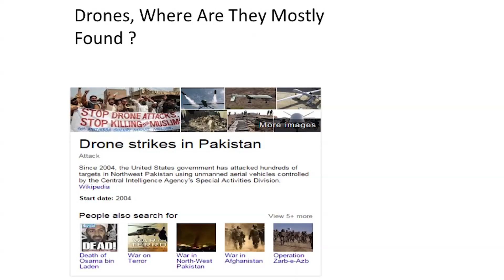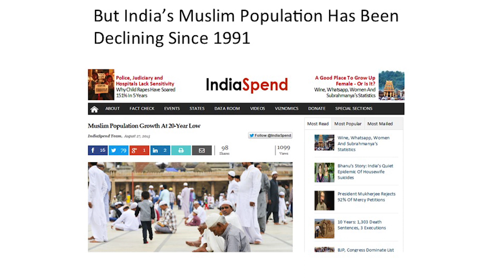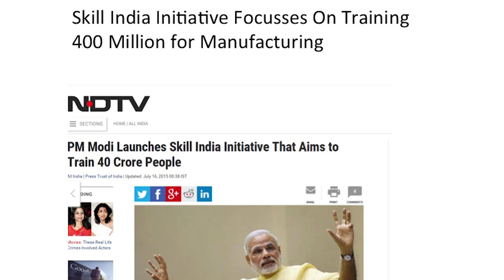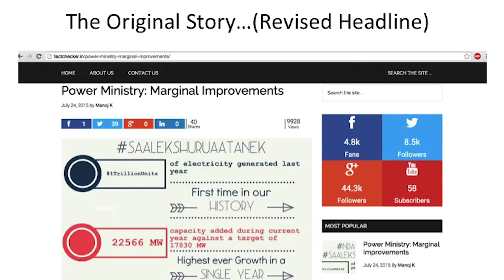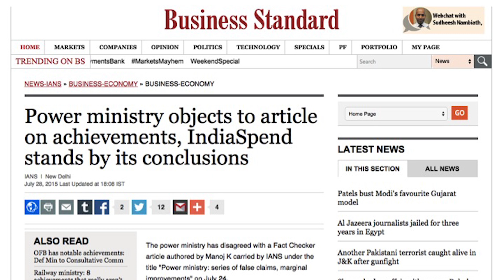Empowerment with data | Govind Ethiraj | TEDxAshokaUniversity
The talk is an eye opener on how popular stories are formed on the basis of what is highlighted in the media. How public opinion may be formed basis of what’s more in news and how this may lead to judging some policies as right/wrong and may be dangerous. While if data is used for evaluating media pieces, it may reflect a different picture. With this very aim of unleashing the facts with data, IndiaSpend is a powerful example of how our minds can be empowered with data.

A renowned TV & print journalist and founder of Ping Digital Broadcast, an online multi-channel network; Mr. Govind Ethiraj has been a game changer in the world of broadcast journalism. Through his work with bloomberg TV india, Boom news and IndiaSpend among many others, he has contributed to bringing about a change in this space.